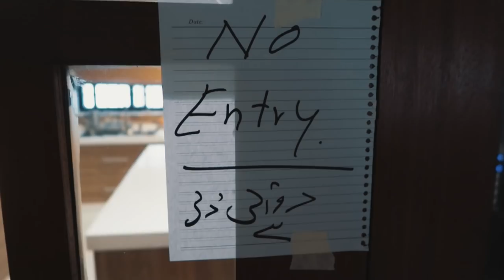NO SLEEP ACTING DAY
Acting is already a task for me, but when I'm sleep deprived, it's a different dunya altogether